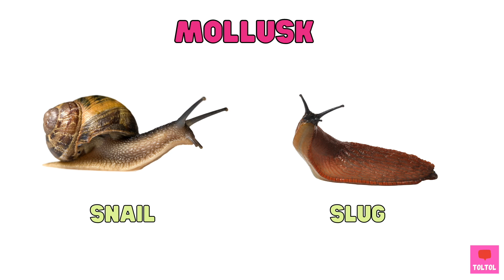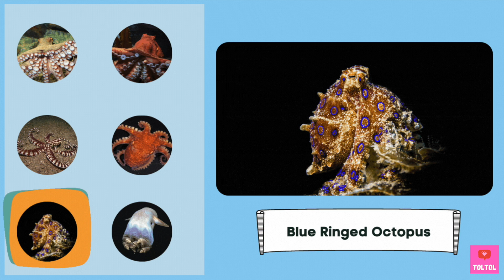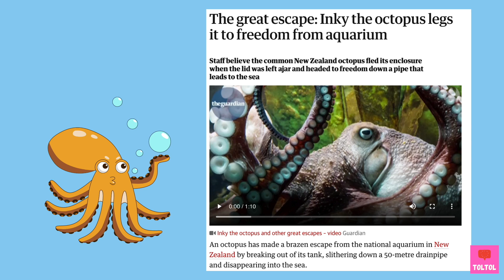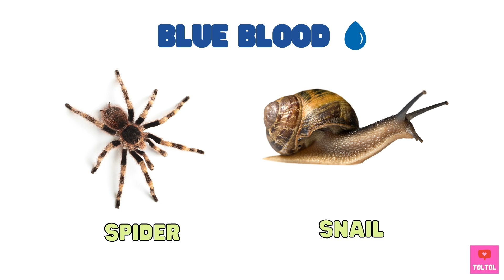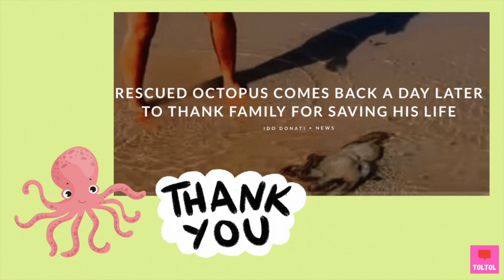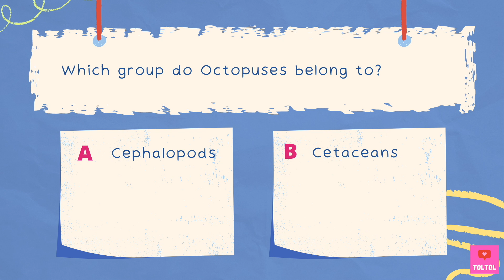Largest and Smallest Octopus, and the Most Dangerous! | Toltol’s Ocean Life Book - Kids Encyclopedia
Is octopus a fish? What different kinds of octopus are there? What is the most venomous octopus in the world? Are Octopuses smart?

Today’s ocean book animal is… Octopus! Octopuses have so many interesting facts, let’s learn about them!

0:00 Let’s learn about Octopuses!
0:53 Mollusks and Cephalopods
1:47 How many Octopus species?
2:38 Largest and smallest octopus
3:27 Most dangerous octopus to humans
3:56 How long do octopuses live?
4:16 What do octopuses eat?
4:33 Let’s learn about the Octopus body parts!
6:44 Masters of Camouflage
7:31 How smart are octopuses?
8:00 Time for a quiz!
8:43 That’s a wrap!

(What happens if you got swallowed by a WHALE? | Toltol’s Ocean Life Book)
(Lego City Jailbreak - How to read invisible message?)